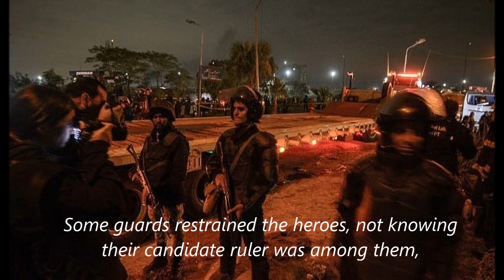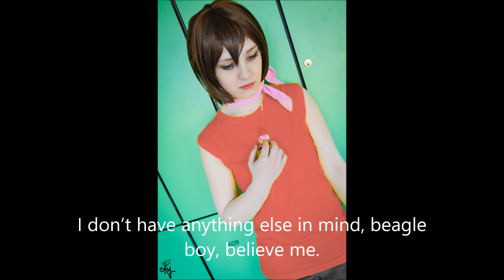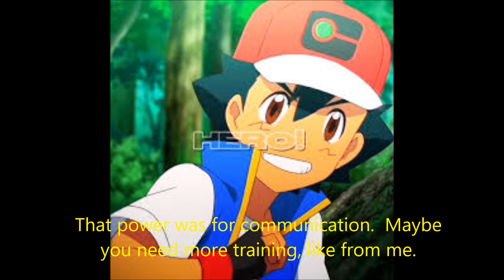Peabody's Adventures of Sniffy Out West Part 4